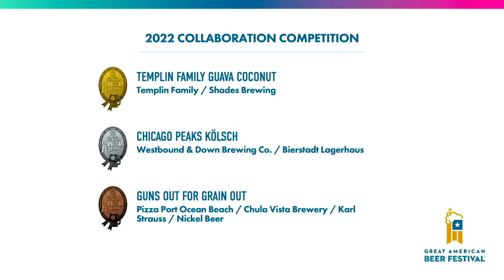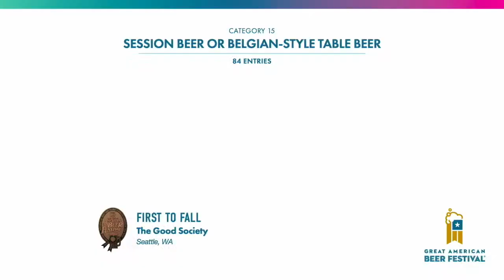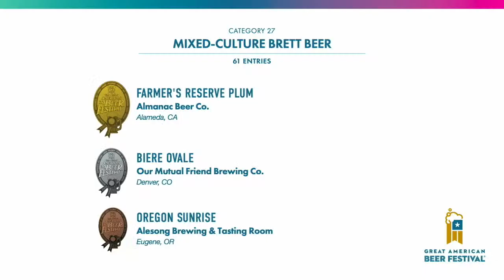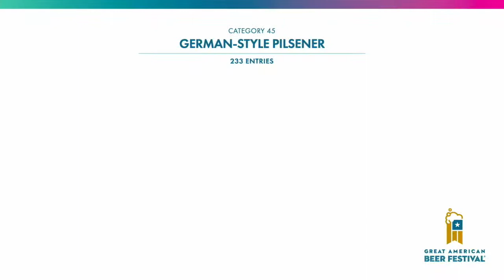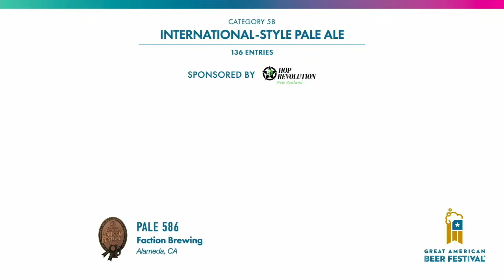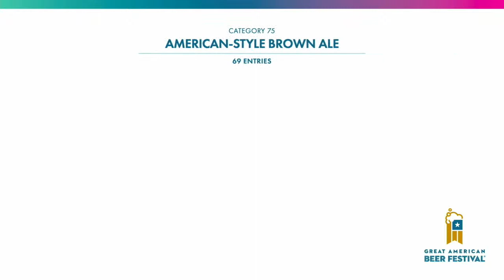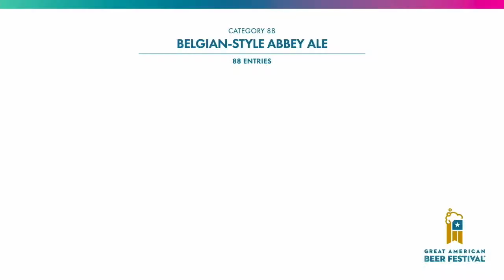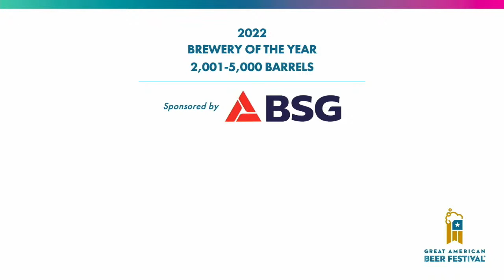Great American Beer Festival Awards Ceremony 2022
The Great American Beer Festival is back in 2022 and so are the prestigious GABF Awards! As always, The Brewing Network will bring you all the action live from the awards ceremony. Tune in right here and cheer on all your favorite breweries.